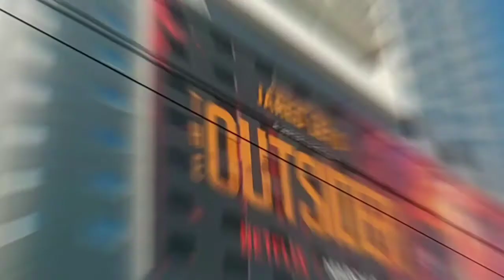M.A.C. Fusion Friday 3 episode 28: Visit in the city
Me exploring the city around a few parts which I enjoy, but I expected more from there but it's fine with me.